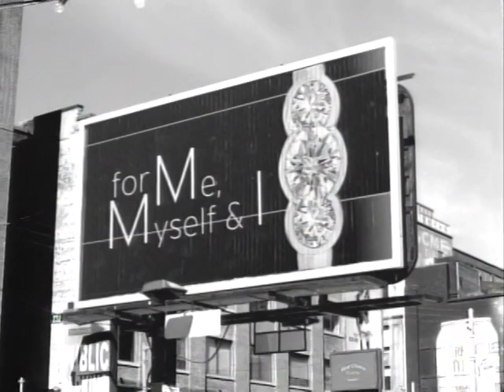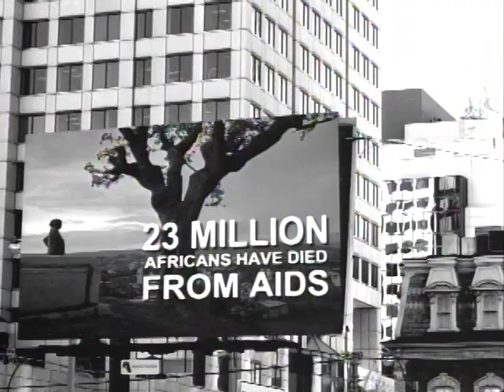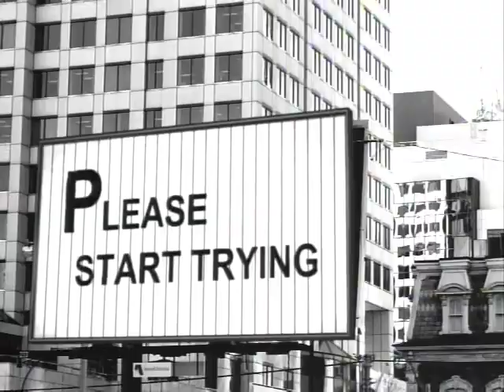Song for Africa Music Video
Check out the video for the song that started it all! Song for Africa. Creating Music. Changing Lives.